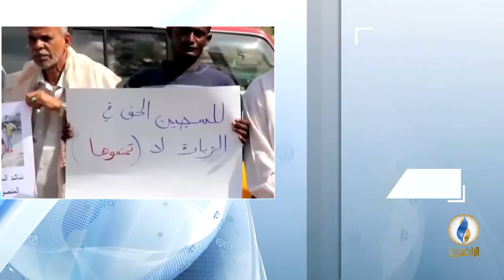مداخلة نبيل البكيري بشأن اتهام هيومن رايتس ووتش لمليشيا الحوثي في اليمن بتعذيب المعتقلين